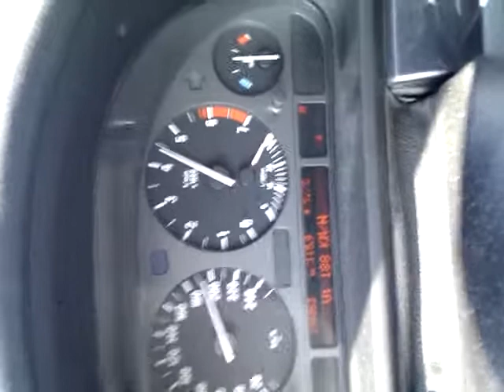BMW E39 540iA 100-200km/h